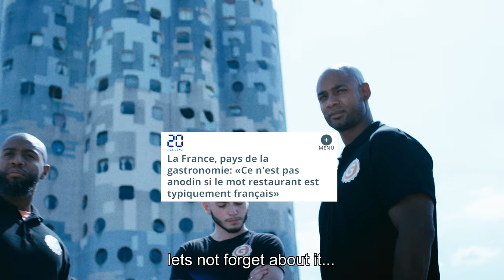[Publicité] Ropestylers x BIG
Du Ropestyle dans la pub de GLaDalle !

🔹🔹🔹🔹 Bienvenue de la communauté des Ropestylers !🔹🔹🔹🔹

Vous y trouverez des vidéos de nos créations artistiques, des tutoriels, et des retours de nos expériences lors de show, publicités, voyages et bien plus encore !!

Nouvelles vidéos chaques Mercredi 🔥

Vidéo promotionnelle de GLaDalle pour la Sortie du BIG🔥  Vidéo réalisé par @kevin.dvg (instagram) ! Avec la participation des Ropestylers !

Trillervids : Ropestylers

The Rope Stylers est un groupe de double dutch professionnel ,classé parmi les meilleurs d’Europe et reconnu sur la scène international. Un style réinventé , décalé et basé sur l'artistique mais aussi sur la mise en scène leur a permis de se démarquer des autres groupes. Le mélange harmonieux de différent style tel que le tricking , la gymnastique et la danse ( House,Break,...) a permis au Rope Stylers d'imposer leur signature artistique. Les valeurs de The Rope Stylers sont simples. Le partage , la joie et la bonne humeur.

The Rope Stylers is a group of professional double dutch , ranked among the best in Europe and recognized on the international scene. A reinvented style , and shifted based on artistic but also the development stage allowed them to stand out from other groups. The harmonious mixture of different styles such as tricking , gymnastics and dance ( House, Break , ...) allowed the Rope Stylers impose their artistic signature . The values of The Rope Stylers are simple. Sharing , joy and good humor .